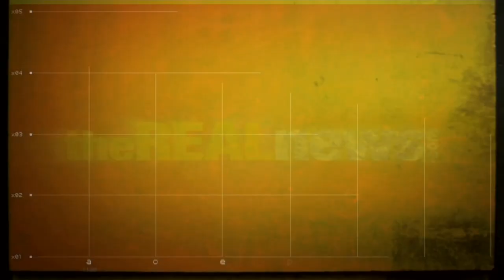Is Obama Making Good on His Promise to Close Gitmo?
Four months after Pres. Obama recommitted to close Gitmo, TRNN
contributor Michael Ratner gives us an update on the status of the prison